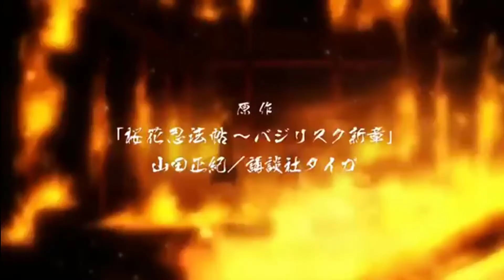Top 5 Anime of 2018